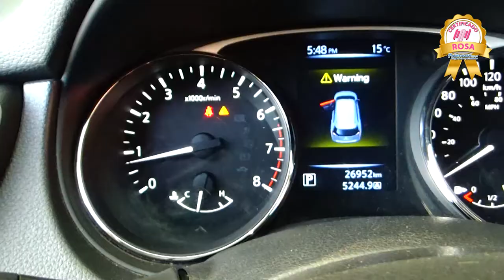Nissan / Xtrail / 2017 - HW033624